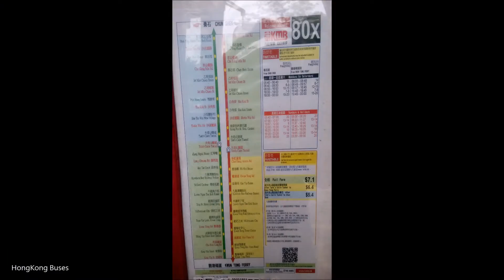九龍巴士KMB 80X 秦石→觀塘碼頭 @ ATS148 (S)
日期: 6/12/2016 (星期二)
時間: 4:47 p.m.
車牌: KU5548
車型: 丹尼士三叉戟10.6米   Dennis Trident 10.6m
屬廠: 沙田車廠  Sha Tin Depot
全程收費: $7.1
分段收費: 碧海樓往觀塘碼頭 : $6.4
備註: 官方全程行車里數為14.8公里，行車時間約為40分鐘 (平均行車時速約為22.2公里)

車站:
秦石巴士總站
秦石邨石瑩樓
秦石邨
乙明邨街
沙角邨
崗背街休憩花園
大老山隧道
碧海樓. 分段收費起點站
啟業邨
九龍灣鐵路站
牛頭角下邨
觀塘道休憩處
創紀之城
觀塘市中心
觀塘開源道
觀塘碼頭

途經街道 / 隧道 / 大橋:
豐石街
盛田街
沙田頭路
車公廟路
大涌橋路
沙角街
乙明邨街
沙角街
沙田圍路
沙瀝公路
大老山公路
大老山隧道
斧山道
彩虹道
(彩虹邨通道)
太子道東
觀塘道
開源道